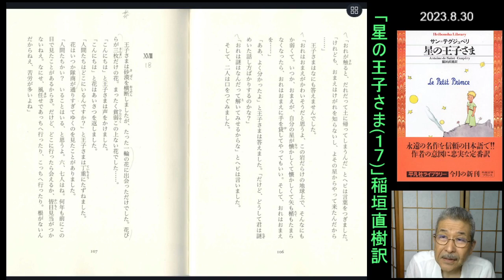朗読を表現に「星の王子さま(17)稲垣直樹訳=ヘビとの対話」渡辺知明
17．王子さまは地球でヘビと出会って、人間はどこにいるのかと尋ねます。
【テキスト】サン=テグジュペリ(稲垣直樹訳)『星の王子さま』(2006平凡社ライブラリー562)
【アマゾン販売】